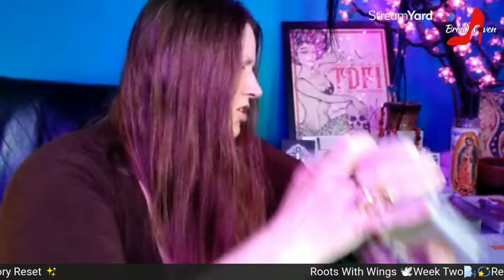Spirit Delivers A Sign🕊️Aries Full Moon Circle Candle Work🕯️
Today, I was in a live in one of my classes and noticed something quite unexplainable about the candle that I've been holding vigil over with all of the Collective that took part in the Aries Full Moon Circle Live Event here at Broad Coven (replay is posted if you didn't get to drop in for the live). This is a sign of the power of that work we did together. I had to share this special moment with all of you.

In this special live Aries Full Moon Circle, we will gather to release what no longer serves, call in protection, bring in healing through distance Reiki, gain vision for our path forward, and call the light of blessing in with a candle vigil, while letting messages from Spirit come on through with a conversation with the cards. Come prepared to participate with a white candle, and any herbs, oils, or spices you feel called to dress your candle with, if desired.

1-Hour Readings for $50

Cheers!